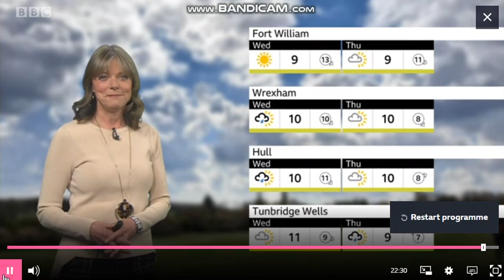Louise Lear BBC Weather late evening time 2021 05 02